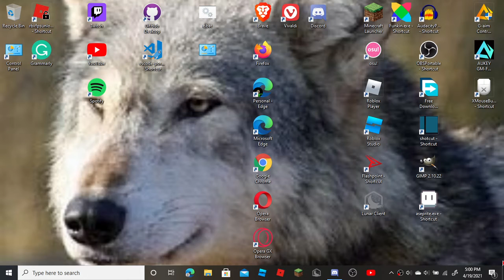Reason why I didn't post yesterday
oh yea rob skin comin' soon to a vid near you